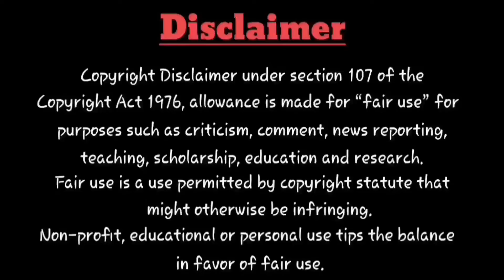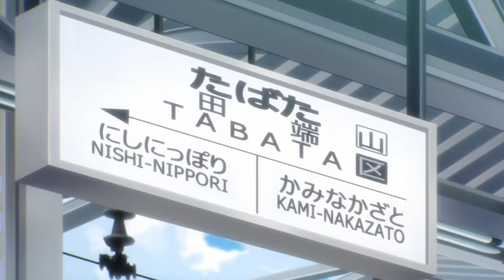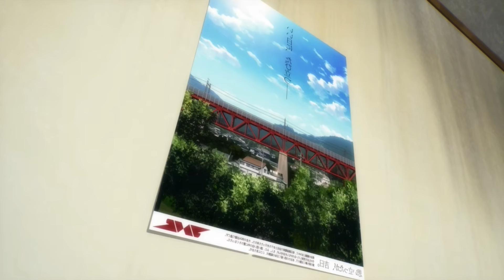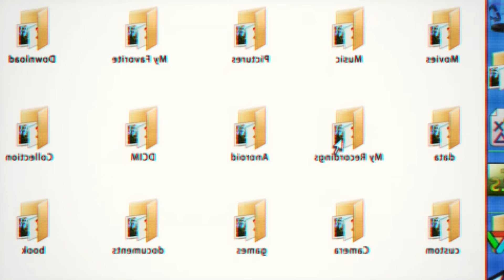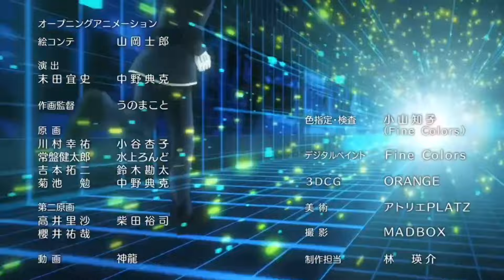🚂Rail Wars🚂 பகுதி -3 தமிழில் | S1 E3 - Explain in Tamil | like - Action, Harem, Detective.